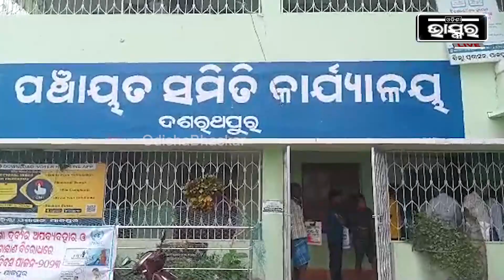ଆମେ ଲୋକଙ୍କ ସମସ୍ୟା ନେଇକି ଆସୁଛୁ କିନ୍ତୁ ସମସ୍ୟା ଶୁଣୁନାହାଁନ୍ତି ତେବେ ଜନଶୁଣାଣୀ କାହିଁକି ହେବ?